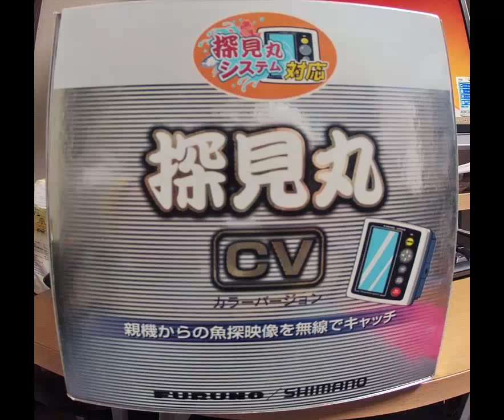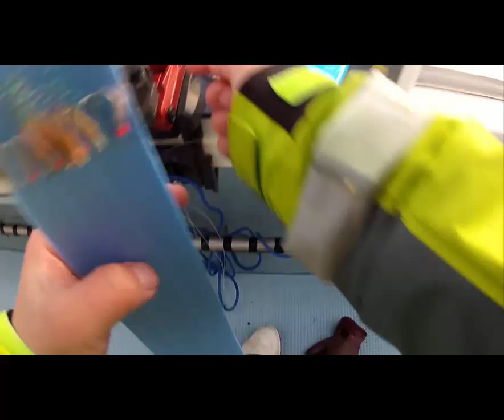メバル探見丸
２０１５年２月探見丸を使ったメバル釣りです。